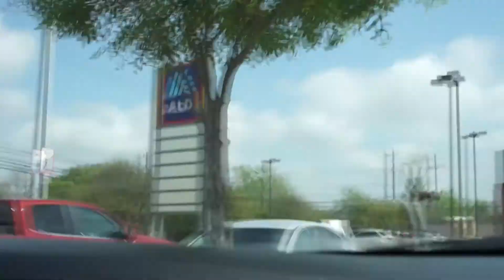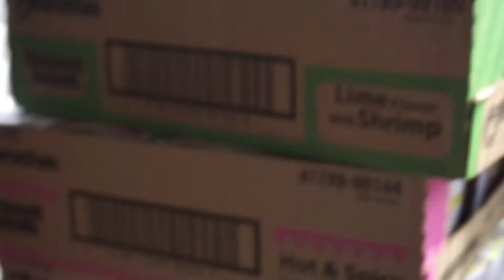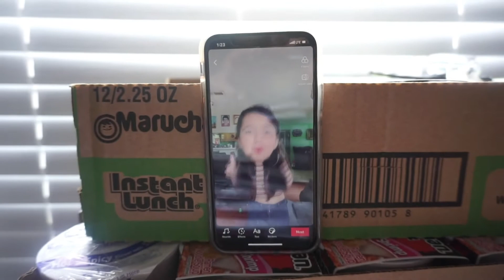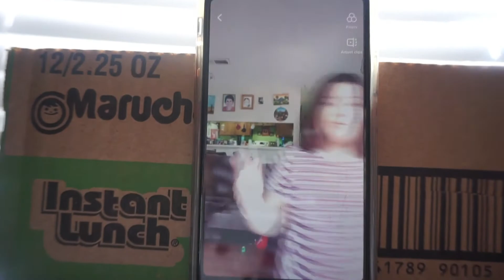HACIENDO TIKTOKS + TRATANDO DUNKIN DONUTS POR PRIMERA VEZ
We mainly focused on TikTok in this video!
you can find the sounds we used for the videos on TikTok!
It was all fun and games...

MacLeod's description:

Genre: Unclassifiable
Length: 1:07
Instruments: Tuba, Flute, Trombones, Bass Clarinet, Clarinet, Percussion
Tempo: 122